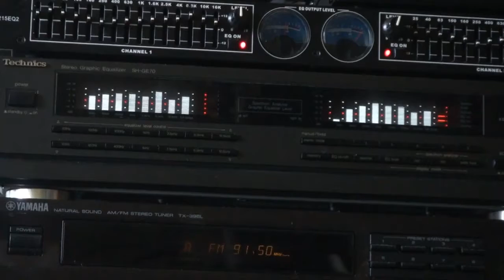Margus Estonia Music Video, My stereo system